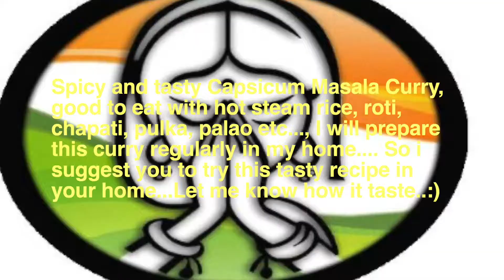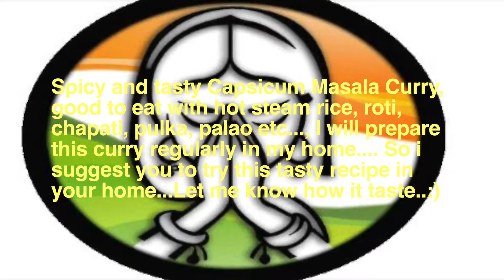Tasty Stuffed Capsicum MasalaCurry | క్యాప్సికమ్ మసాలకూర ఇలాచేసిచుడండి అన్నం చపాతిలోకి టేస్ట్అదుర్స్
Simple and Tasty Stuffed Capsicum Masala Curry || ఎంతో రుచికరమైన ఆరోగ్యకరమైన క్యాప్సికమ్ థో ఈసారి ఇలా మసాలా కూర చేసి చుడండి… టేస్ట్ అదుర్స్.
|| క్యాప్సికమ్ థో ఇలా మసాలా కూర చెసుకుంటే అన్నం చపాతి లోకి బాగుంటుండి